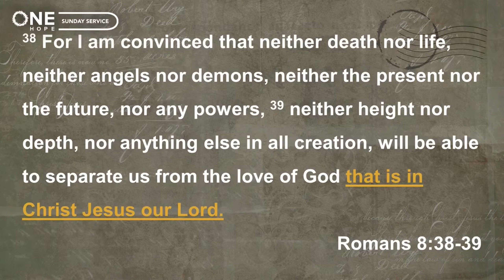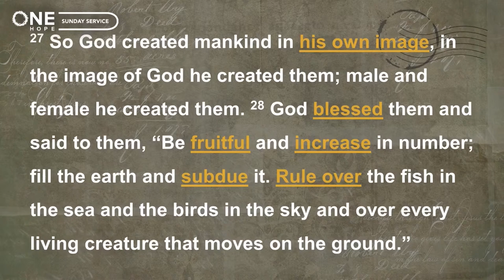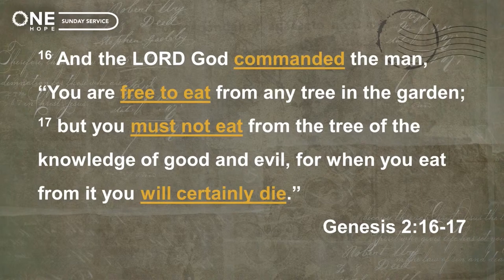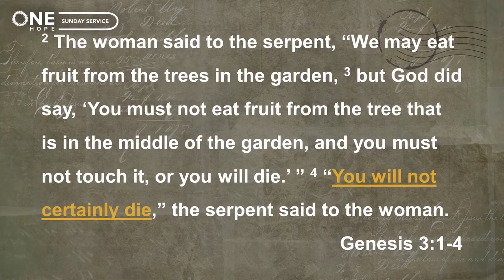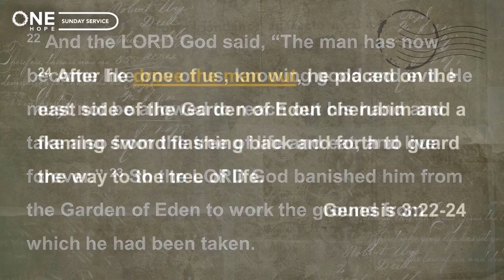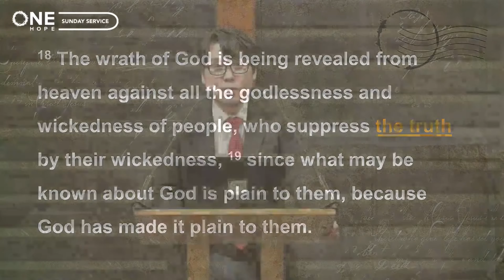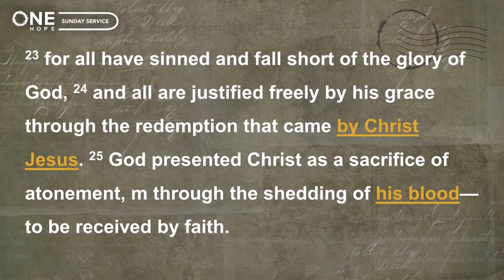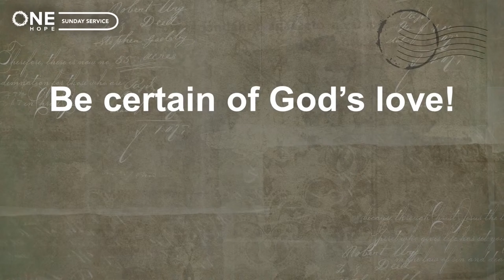[SundaySermon] Romans(11)"The Love of God "/Daniel So/Romans 8:38-39 (2023-03-19)